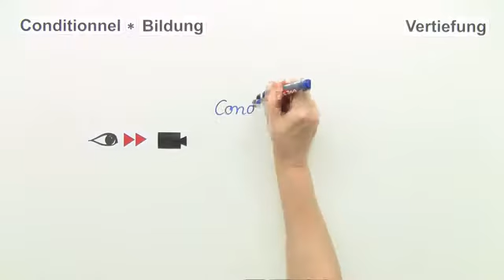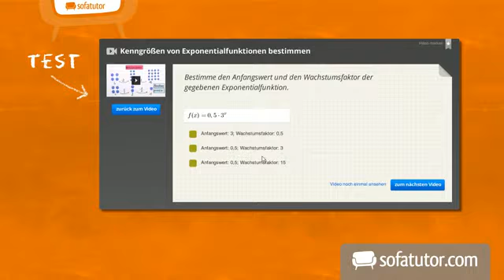Die Bildung des Conditionnel présent - Vertiefung und Übung 1 | Französisch | Grammatik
In diesem Video wird die Bildung des Conditionnel présent vertieft und geübt. Ich zeige dir zuerst die Bildungsmuster der verschiedenen Verbgruppen. Dabei kommen auch etwas schwierigere Verben und Satzkonstruktionen vor. Außerdem lernst du mehr über die Sonderformen des Conditionnel, denn die sind in der französischen Alltagssprache sehr wichtig. Neben leichteren Einsetzübungen kommen im Clip auch Formulierungs- und Übersetzungsübungen vor. Mit diesem Video kannst du also dein Wissen über die Bildung des Conditionnel vertiefen und ergänzen.

Dieses Video gehört zu: Französisch | Grammatik | Conditionnel